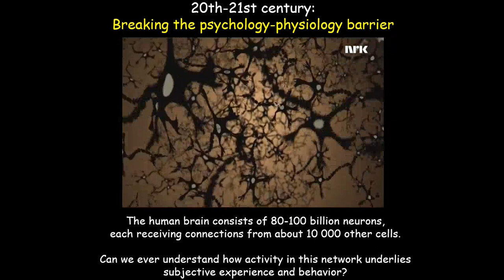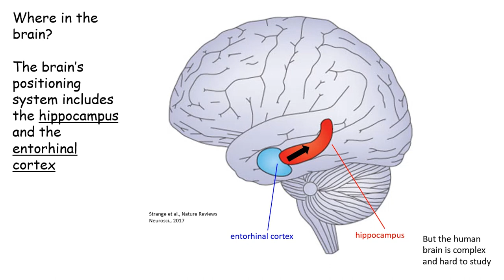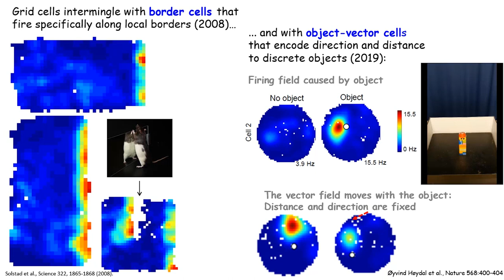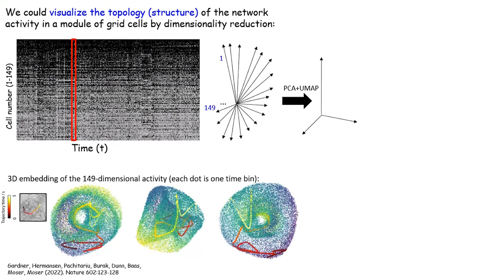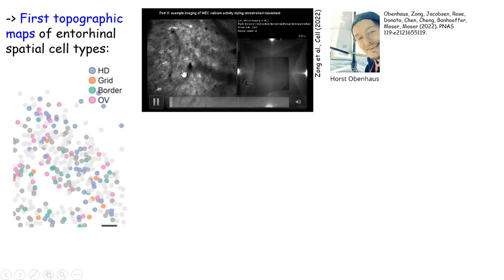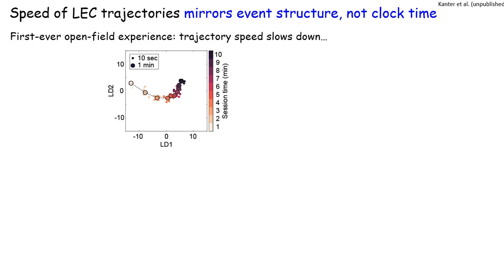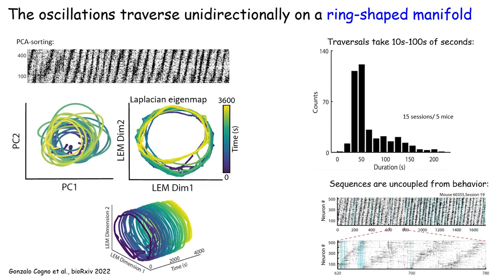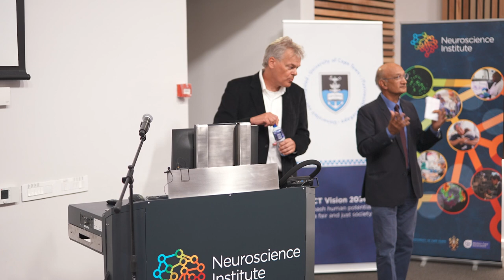VC Open Lecture with Prof Edvard Moser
Prof Edvard Moser, acclaimed neuroscientist and Nobel Prize laureate from the Norwegian University of Science and Technology, presented the University of Cape Town’s (UCT) Vice-Chancellor’s Open Lecture on Wednesday, 22 March 2023.

His topic: “Neural computation of space and time”, focused on the recent advances in the understanding of brain mechanisms for tracking space and time.